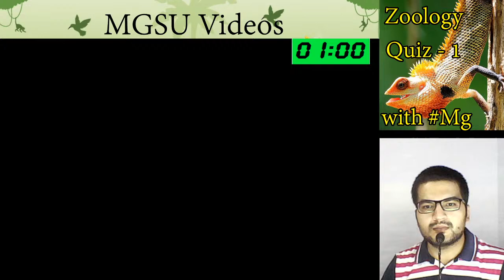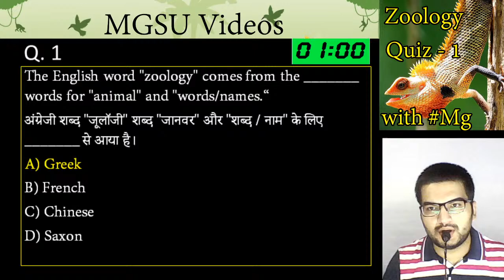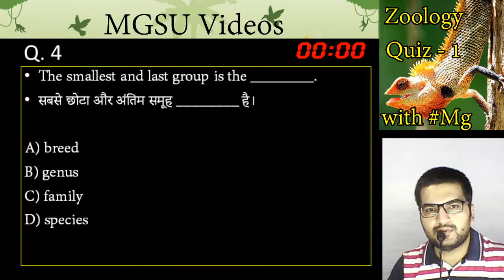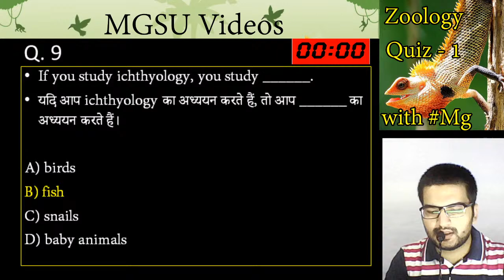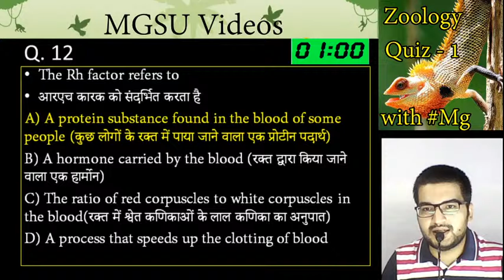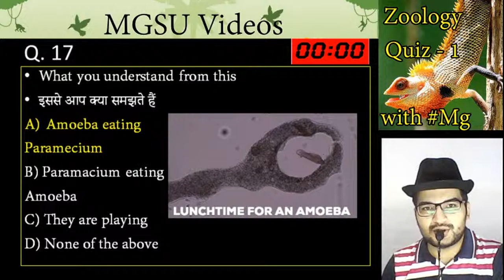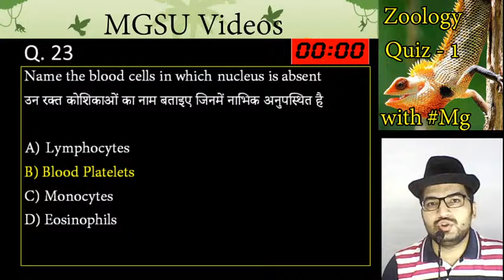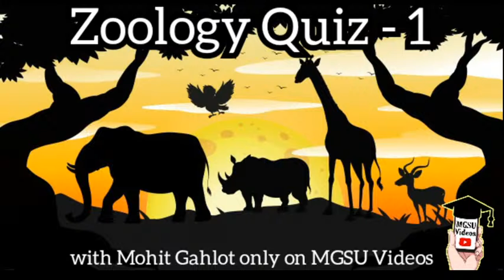Zoology Quiz -1 with Mohit Gahlot II Welcome student II 8:00PM LIVE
Important zoology questions from previous year exam papers.
Learn and Note.
Join next quiz... Whatsapp to 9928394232.